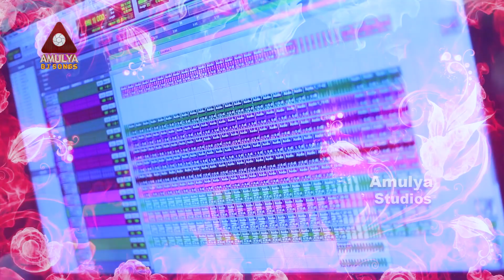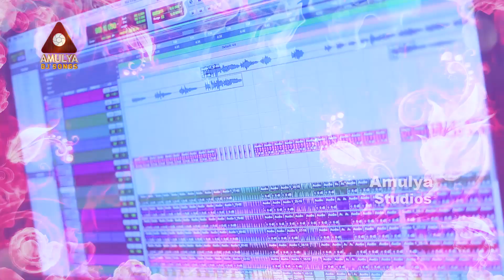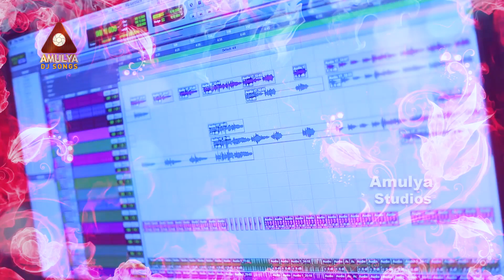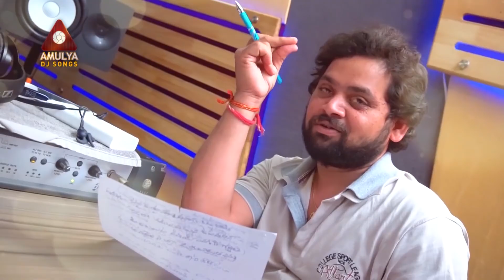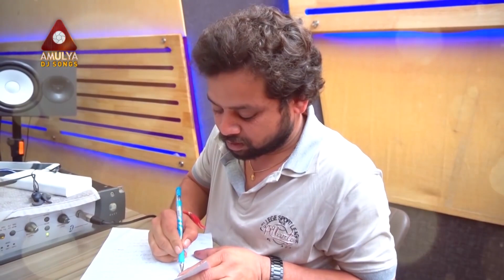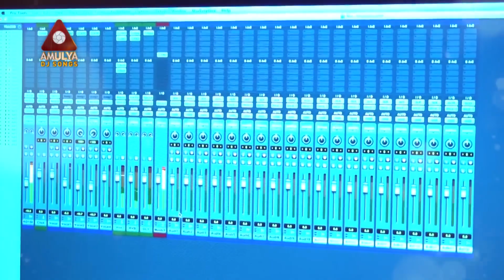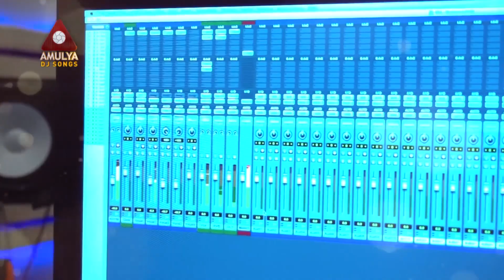2020 Trending Back 2 Back Folk DJ Songs | Latest Super Hit Folk Songs Jukebox | Amulya DJ Songs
Watch 2020 Trending Back 2 Back Folk DJ Songs only on Amulya DJ Songs.